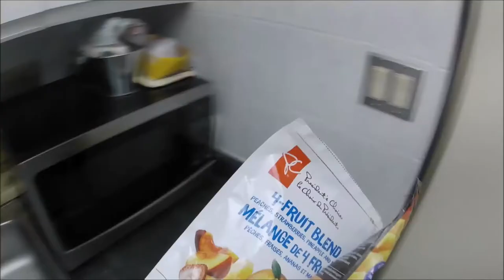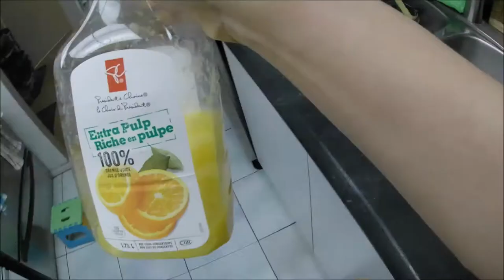JayWalkerPOV Productions Presents : A Breakfast In Lockdown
A 5-minute POV video of making breakfast during a time of social distancing & lockdown.

Scenes shot with the Akaso V50 Elite Action Camera & DJI Osmo Pocket

Thank you again for watching and for your continuous support!